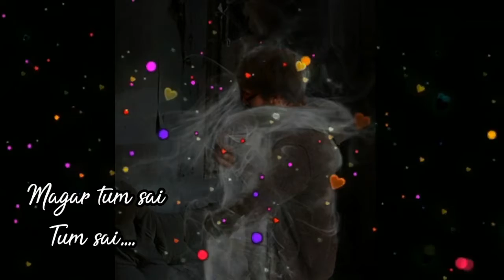2021 Valentine special status❣️ ||💕Mohobbat 💕||NEW TRENDING video Hearttouching line's ❣️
Best wishes for all viewers❣️❣️❣️❣️❣️.
Fairuse is a use permitted by copyright statue that might otherwise be infringing
Non profit, educational personal use tips the balance in favour of fairuse.

All right to above music lable and no copyrights infringement in tented.

Discrimination,
YouTube videos may borrow from copyrighted material. While there is significant dispute on the effectiveness of these disclaimers, an operator may indicate that use of that material constitutes fair use and is not a violation of a protected copyright.Fair use is protected without the disclaimer and if you violate someone's copyright, the disclaimer will not protect you.

Allaha rabbul izzat sab sunta hai, soucho fir bolo, 🤲🤲🤲🤲🤲🤲🤲🤲🤲🤲🤲🤲🤲

Hazrat Ali (R.A) ki khas hadis sharif hai. Suno sun ker himmat hati hai.
Or Zindagi jine ka salika bhi.
Do for this life as if you live forever, do for the afterlife as if you die tomorrow.
He who has a thousand friends has not a friend to spare, And he who has one enemy will meet him everywhere.
To make one good action succeed another, is the perfection of goodness.

If you overpower your enemy, then pardon him by way of thankfulness to Allah, for being able to subdue him.

I was not created to be occupied by eating delicious foods like tied up cattle.

Hazrat AliQuotesOn Love

Hazrat Ali Quotes in english text

Hazrat Ali Quotes About Life in Urdu

Hazrat Ali Quotes about love in english

Hazrat Ali Quotes in Urdu text

Hazrat Ali Quotes on love Hindi

Hazrat Ali's birthday is celebrated on the 13th of the Islamic month of Rajab (the seventh month of the Islamic calendar). This year, this date is falling on 9 March. On this day every year, people from the Muslim community perform Namaz with the remembrance of Hazrat Ali and his work.

Hazrat Ali was the cousin and son-in-law of Prophet Muhammad, the founder of the religion of Islam. Hazrat Ali's full name was Ali ibn Abi Talib and was the son of Abu Talib and Fatimah bint Asad.

These Shukr status images are very impressive and beautiful for sharing on all social media. You can share these Shukr quotes and Shukr status as Shukr whatsapp post, Shukr dp, Shukr whatsapp status, Shukr instagram status.

These Shukr quotes are in Hindi and Urdu language but they are in devnagri fonts. Please share these excellent Islamic quotes and Islamic status image in hindi with your friends and spread the love and peace of Islam.

Follow::::::::: to these channel for the entertainment. (recommended)
Jr motivation
Undisclosed truth#Shahana sHello zindagi
Technology yogi Shekers poems. Ircle
SuzonnNew lifeUntold diary Anubhav agrawal Jasleen Royal etc.